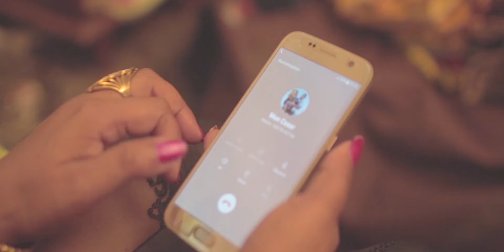VIAVY CLARISSE Mijaly final